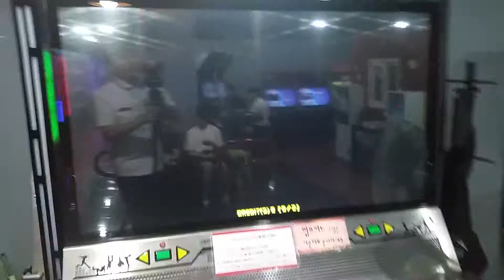PIU XX The end of the world ft.skizzo S17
중간에 찍힌 분 죄송합니다.